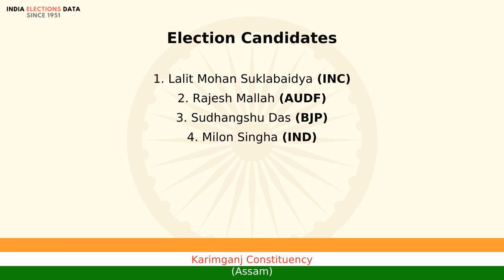Karimganj Constituency Assam loksabha Election Result 2009 Lalit Mohan Suklabaidya INC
loksabha election 2009 results, for Karimganj Constituency, Assam, where winner is Lalit Mohan Suklabaidya, from political party INC. Watch the video to know more information about other candidates, voters count, etc.